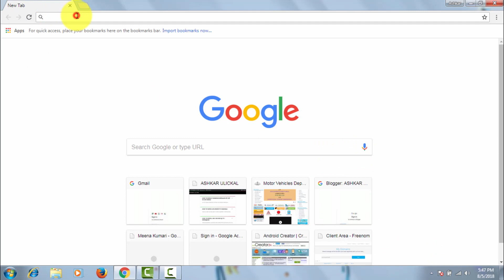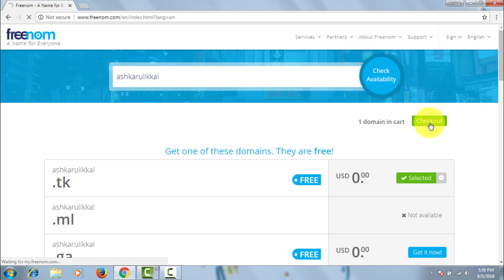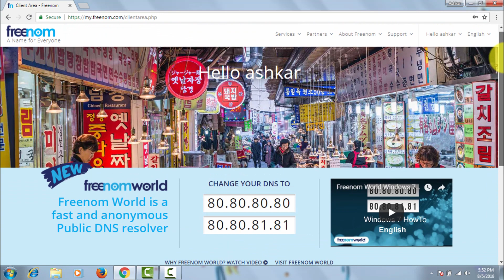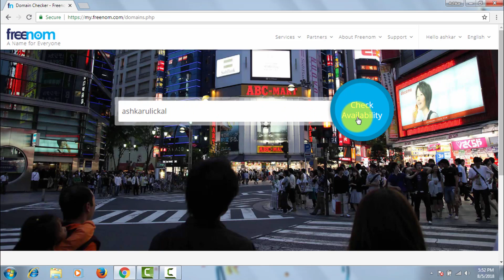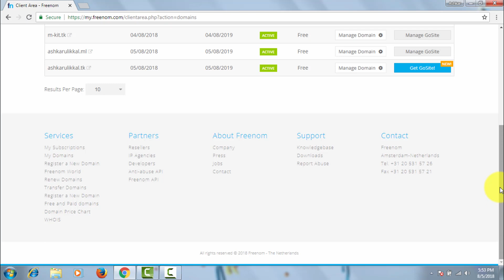HOW TO BUILD A FREE WEBSITE - EASILY , STEP BY STEP METHOD